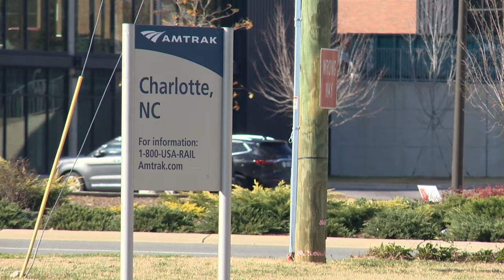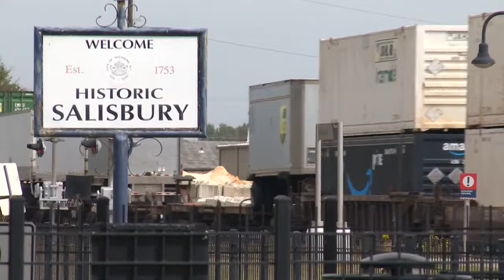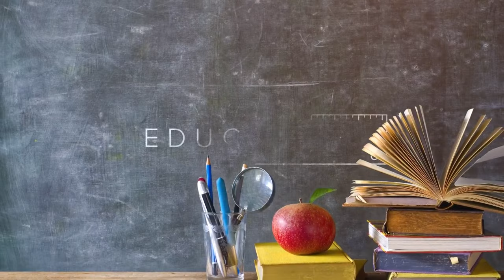Millions of federal dollars set to boost rail in NC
Public transit ridership continues to soar. Amtrak released new data which showed more Americans traveled by train in 2023. Hitting closer to home, CATS told WCNC Charlotte it also saw more riders.

Now, North Carolina's railways are set to get a big boost with federal money. More from Jesse Pierre